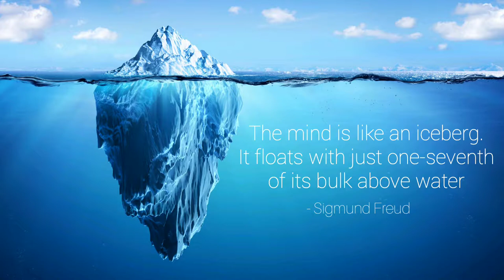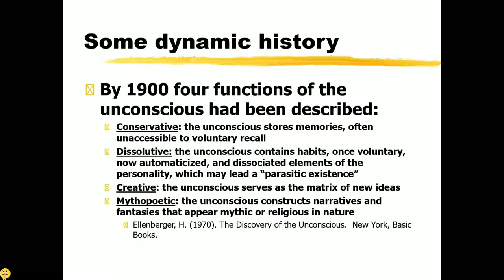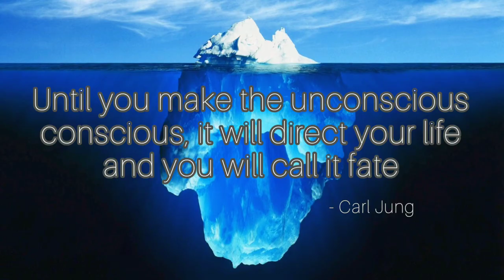What Exactly is Psychoanalysis? | Jordan Peterson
Jordan Peterson describes the basic ideas underpinning Psychoanalysis